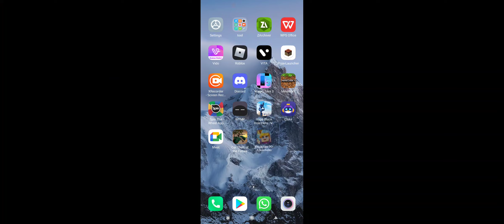will I get leach 3 or not 🤨🤨🤨